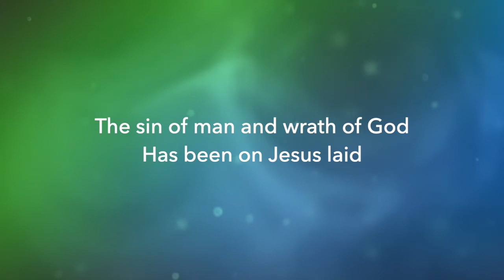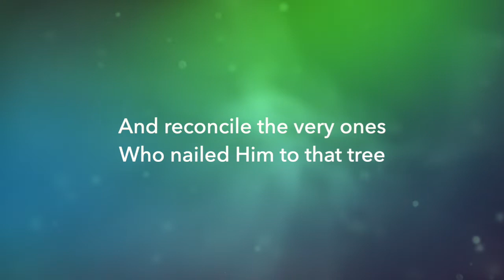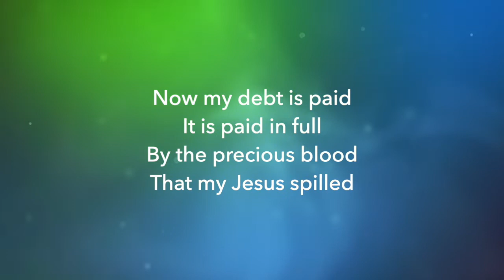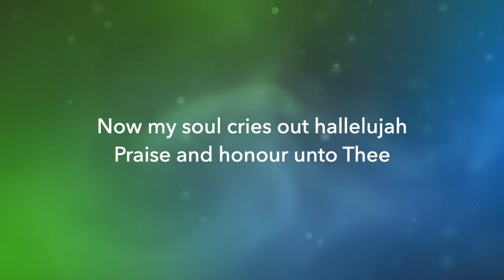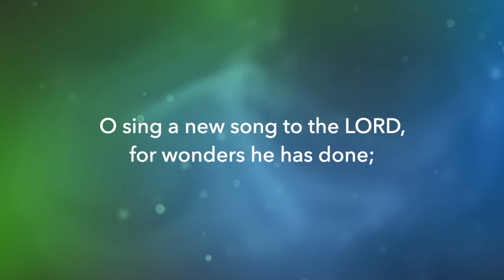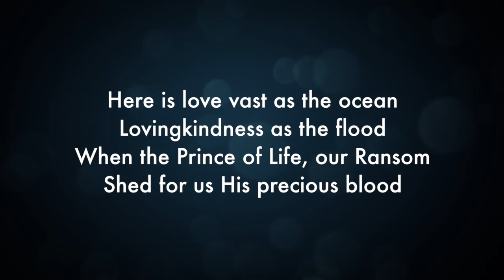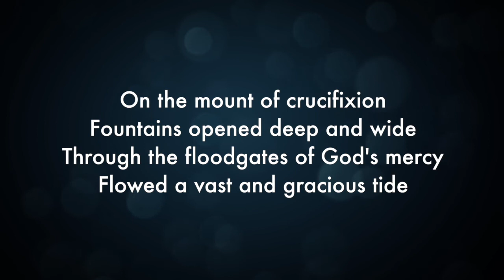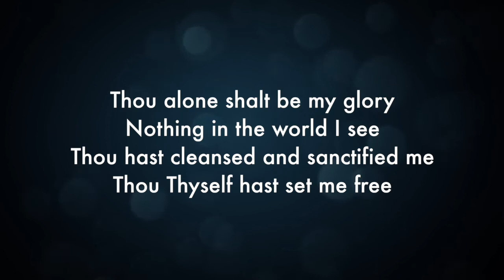Dornoch Free Church, Easter Sunday Morning Service, 4 April 2021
Dornoch Free Church
Easter Sunday Morning Service
4th April 2021

Series: Faith in Uncertain Times
Sermon: Peter: Dealing with Failure

Praise items included in this service:
'Man of Sorrows'
Led by the Dornoch Free Church Praise Band
CCLI #: 6476063
Words & Music by Brooke Ligertwood and Matt Crocker

‘Sing Psalms 98 v1-3’
The Free Church of Scotland
Tune: Amazing GraceCCLI Song # 2762836
John Newton

Led by Nathan Drake of Reawken Hymns
Written by William Edwards, 1900

Dornoch Free Church CCLI  No. 1947790